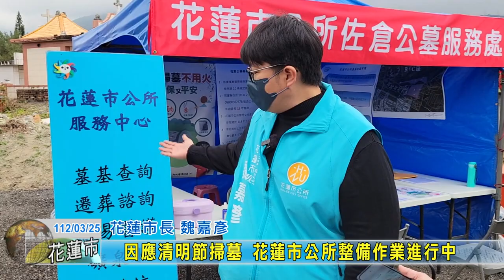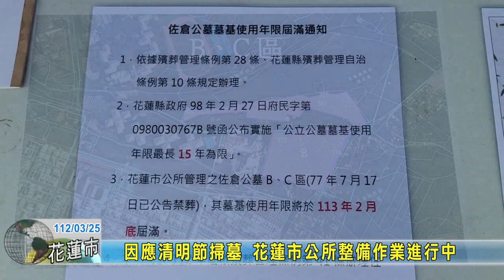20230325 01 因應清明節掃墓 花蓮市公所整備作業進行中